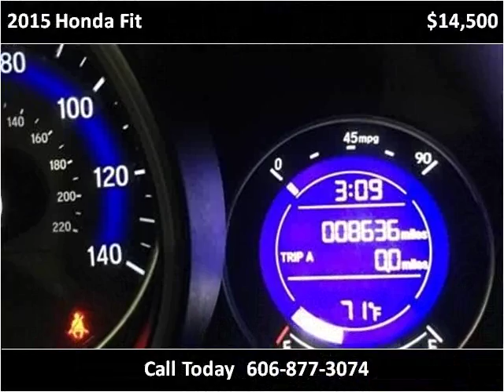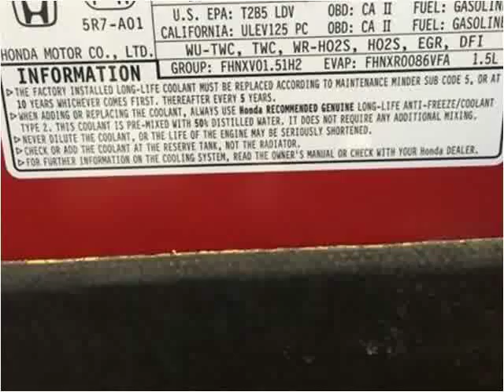2015 Honda Fit Used Cars London KY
This 2015 Honda Fit is available from Tim Short Select Used Cars London KY.